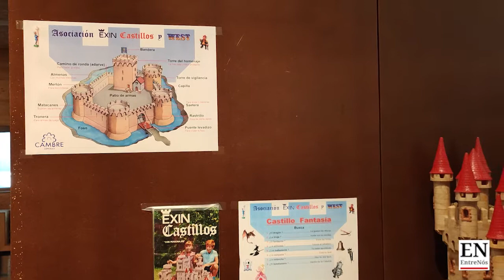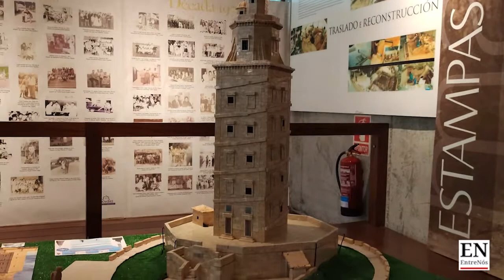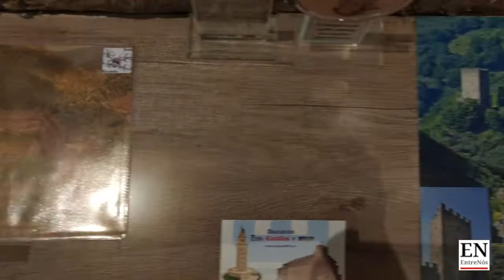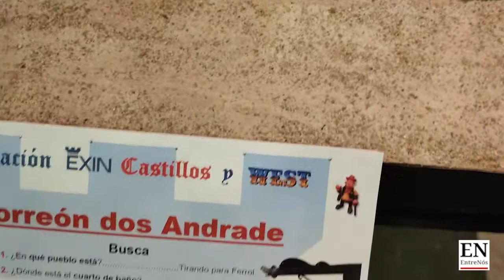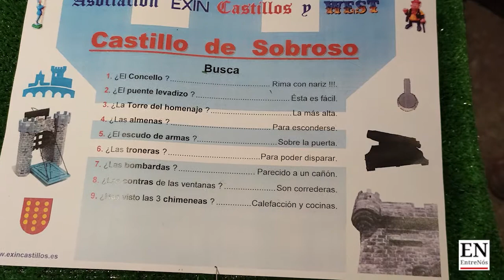Fran Guerra expone "Galicia con Exin Castillos" en el Museo Arqueológico de Cambre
EntreNós Digital es un periódico comunitario radicado en la ciudad de A Coruña. Apostamos por un enfoque cercano a las personas, nuestros vecinos, a los que pretendemos ofrecer un servicio mediante la información de proximidad. Como medio digital local escogemos servir a la gente por medio de una atención especial en los barrios, nuestro primer núcleo. Atendemos sus emergencias, sus acontecimientos, sus sucesos y sus necesidades. Además respondemos a unos principios que defienden los derechos humanos, la noviolencia y la construcción de una cultura de paz donde todos tengamos cabida y podamos progresar.

Caminamos de la mano de la sociedad civil de A Coruña y de sus historias. También de las entidades, asociaciones, organizaciones o grupos que realizan una labor en nuestra ciudad y que trabajan para hacer posible la idea de un mundo mejor.

Por otro lado, defendemos y crecemos siempre junto al comercio local, los negocios de barrio y las tiendas de proximidad. Creemos que apoyar el comercio local significa ayudar a nuestros barrios y confiar en nuestros vecinos